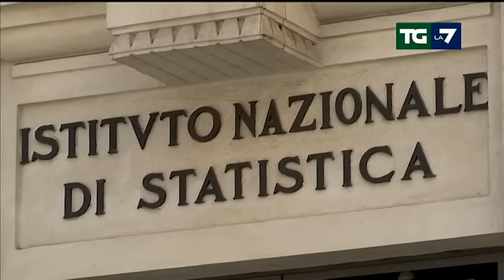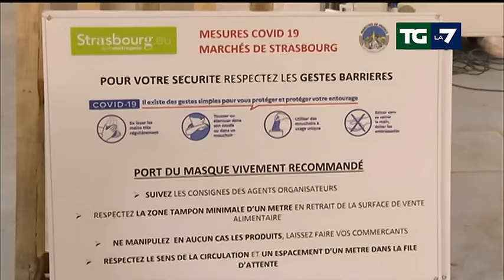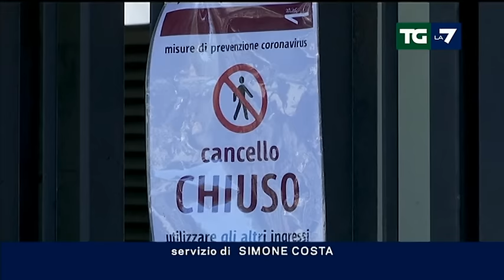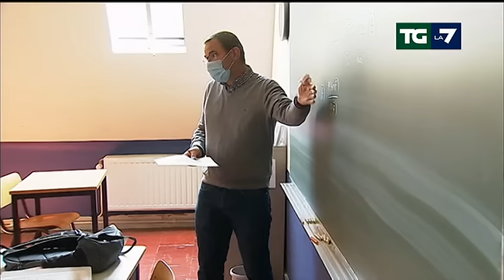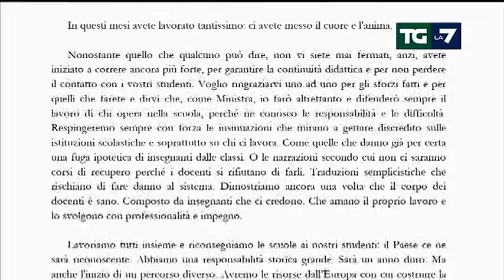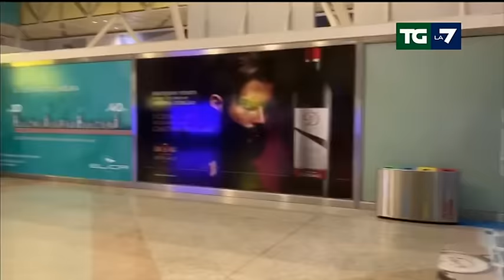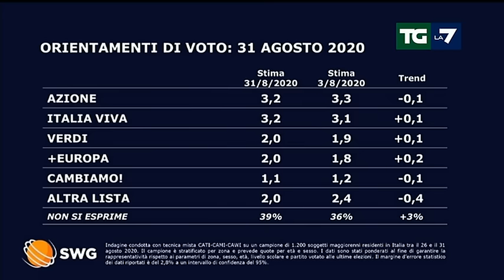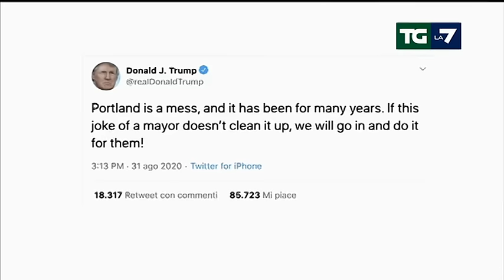Edizione delle ore 20.00 del 31/08/2020